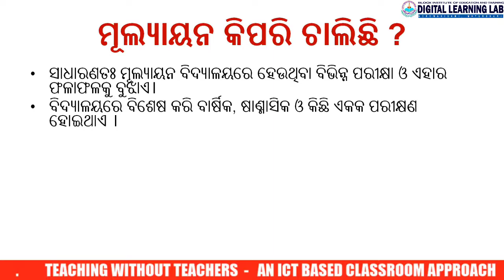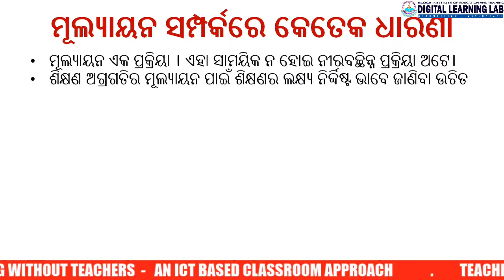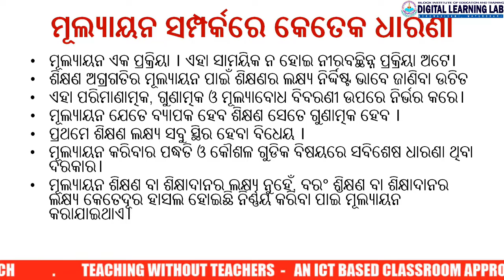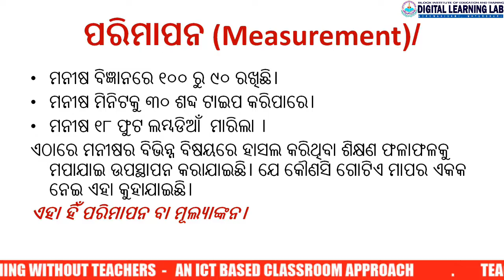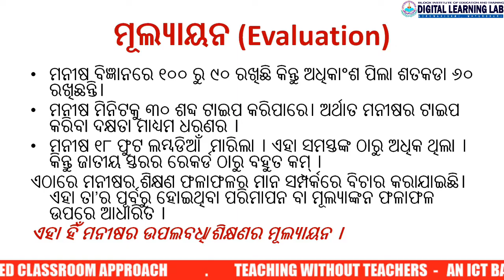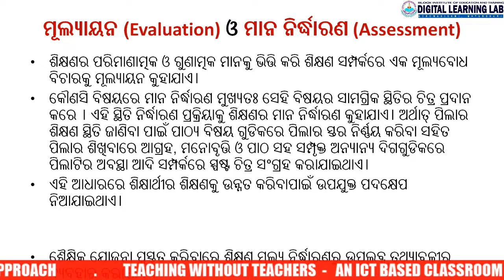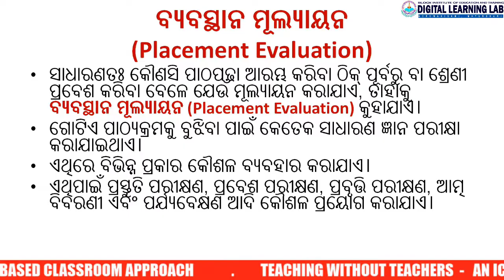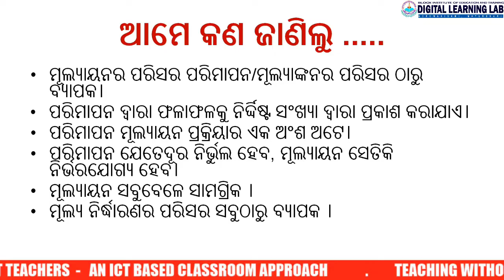FC 4 UNIT 5 ଶିକ୍ଷଣ ମୂଲ୍ୟାୟନ Learning Assessment